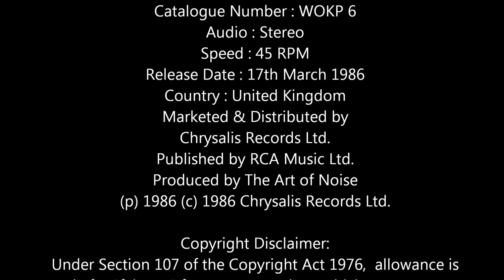Peter Gunn | The Art of Noise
The Art of Noise
PETER GUNN (featuring Duane Eddy)
Composed by: Henry Mancini
Format:Shaped Picture Disc
Label:China Records
Catalogue Number:WOKP 6
Audio:Stereo
Speed:45 RPM
Release Date:17th March 1986
Country:United Kingdom
Marketed & Distributed by
Chrysalis Records Ltd.

Published by RCA Music Ltd.
Produced by The Art of Noise